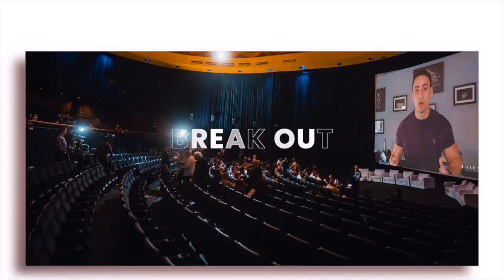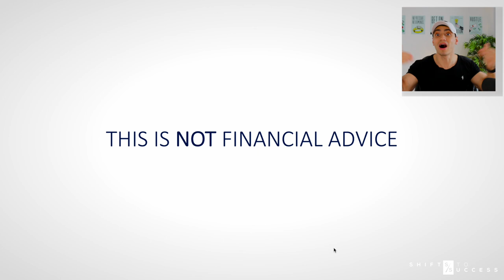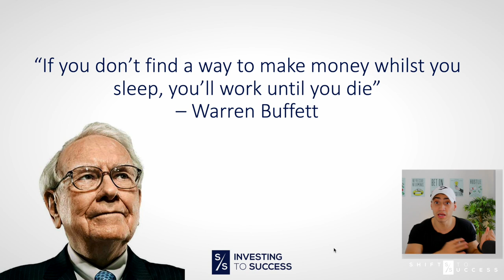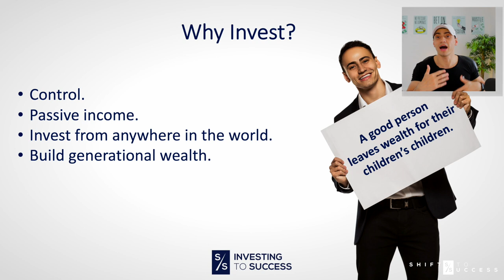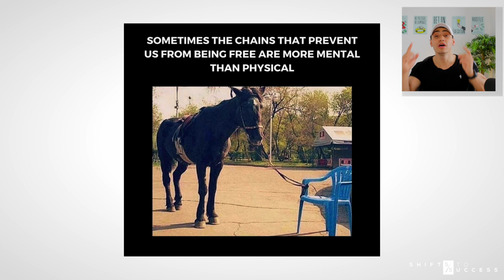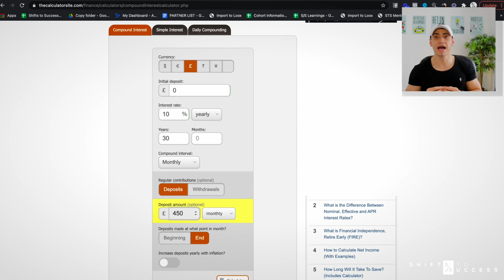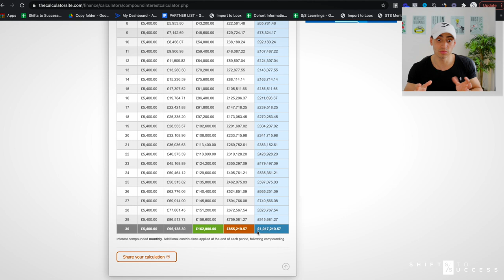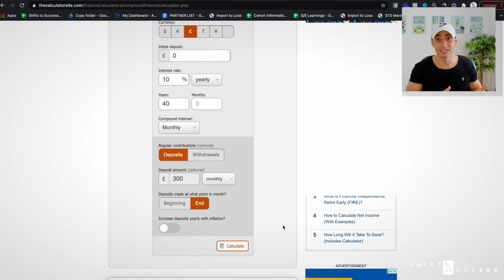Investing vs your pension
What should you consider when it comes to personal investments versus investment in your job pension?

Want to learn how to invest in index funds safely? Then join Investing to Success HERE:

Best-selling book for people who are or have previously worked in the Police

If you are a public sector worker who is looking for an alternative path beyond the job, providing you with more time, income, and passion, then head on over to find out if we can help in any way.

When building a team for your business who should you hire first?